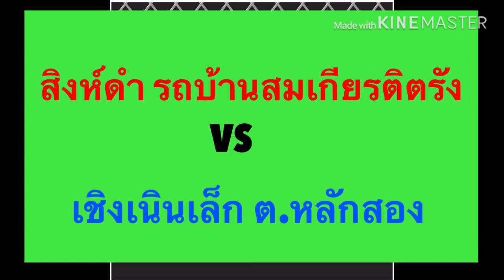มุมสังเวียน-วิจารย์มวย วิเคราะห์มวย ชอบก่อนชก มวยอ้อมน้อย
มวยอ้อมน้อย 8 ก.ย.61